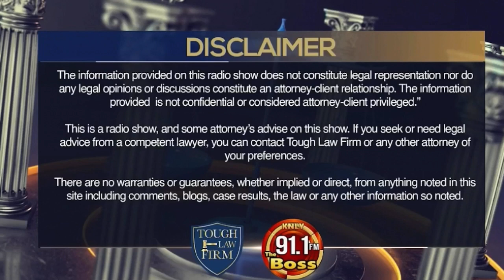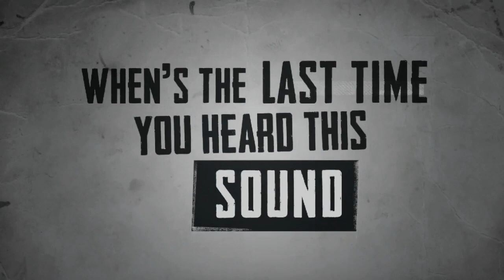The Legal Fix | Episode 30 | The Campaign is Afoot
Broadcasting Live from our studios located at TheWoodlands Texas, this is TheBoss91.1FM watch and follow us @TheBoss91.1FM

🥂 Happy NYE! Please enjoy ⚖️ LegalFix 📺 E30 The Campaign is Afoot with special guest Laurie Watson, a local attorney, mediator, and candidate for Montgomery County Court at Law No. 3.